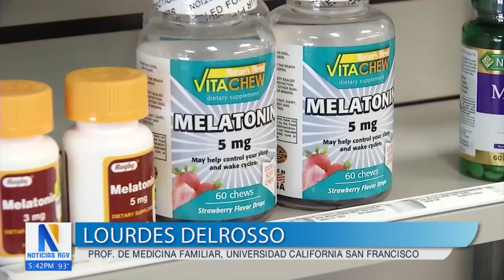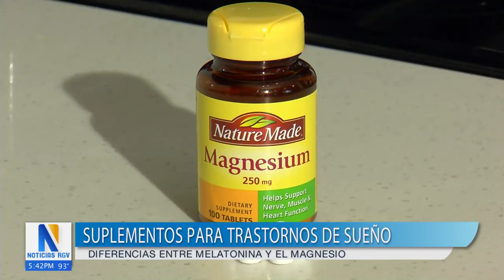Más de 50 millones de estadounidenses sufren trastornos del sueño